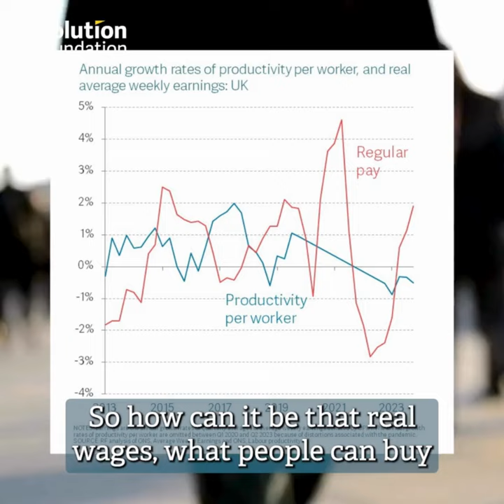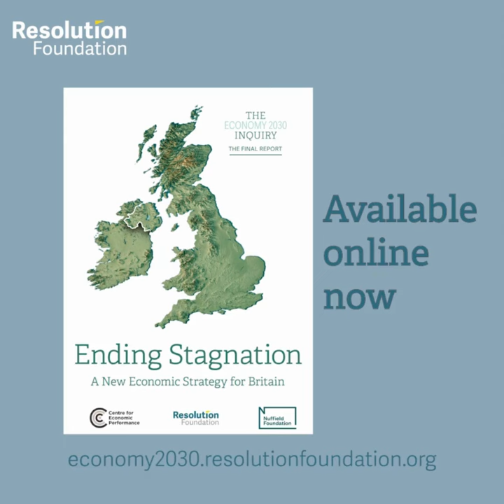How are wages growing?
Resolution Foundation Research Director Gregory Thwaites explains how it is that real wages in the UK can be growing, at the same time that productivity is falling.